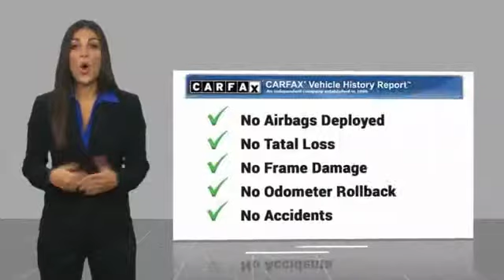2015 Ford F-150 Midland Texas FKF16555T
2015 Ford F-150 PK

CARFAX One-Owner. Recent Arrival! 26/19 Highway/City MPG 2015 Ford F-150 RWD 6-Speed Automatic Electronic 2.7L V6 EcoBoost All American Chevrolet of Midland is focused on providing customers with a honest and simpler buying and service experience. We give customers straightforward information so that they can make confident decisions. We also pride ourselves on taking care of customers, paying you top dollar for your trade, and our huge selection and volume of vehicles. We have the largest parts and service department in the central Texas area and encourage you to come visit us to experience our facilities and team members. Awards: * Green Car Journal 2015 Green Car Technology Award * NACTOY 2015 North American Truck of the Year * 2015 KBB.com Brand Image Awards Based on 2017 EPA mileage ratings. Use for comparison purposes only. Your mileage will vary depending on how you drive and maintain your vehicle, driving conditions and other factors.